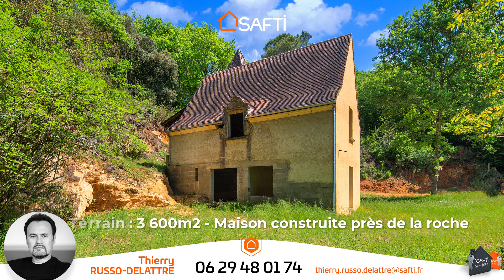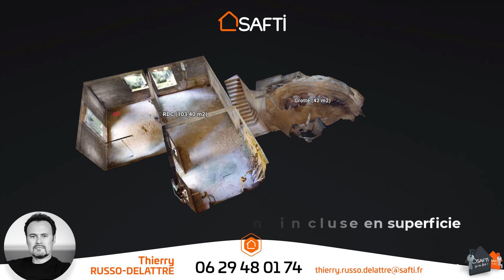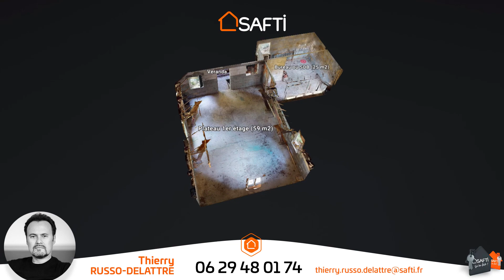Maison périgourdine de 174 m2 sur 3570 m2 de terrain